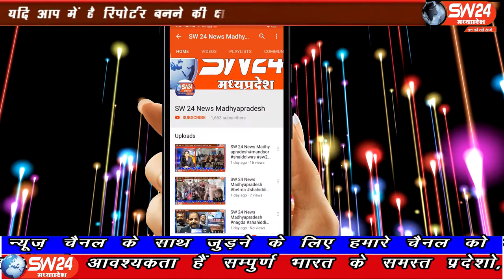ujjain- सभी मोहल्लों के अंदर शाम ढलते ही मच्छरों की भरमार देखी जा सकती है इस कदर मच्छर हैं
उज्जैन शहर के नगर पालिका निगम की सीमा क्षेत्र में आने वाले सभी मोहल्लों के अंदर शाम ढलते ही मच्छरों की भरमार देखी जा सकती है इस कदर मच्छर हैं कि आप बाहर खड़े रह ही नहीं सकते हैं। उज्जैन से विरेन्द्र शर्मा की रिपोर्ट